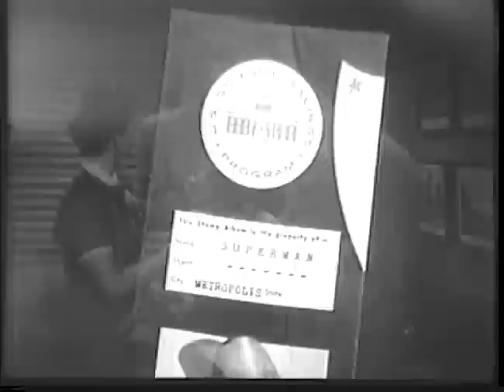Adventures of Superman: Stamp Day For School Children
An episode of "The Adventures of Superman" that was donated to the Treasury Department to promote U.S. savings stamps.

The Superman production company donated this special 18 minute episode to the US Treasury to help promote school stamp day savings plans to children. This is the only episode of the series that has entered the public domain.

Starring:
George Reeves as Superman
Noel Neill as Lois Lane
Jack Larson as Jimmy Olsen
John Hamilton as Perry White

Producer: United States. Department of the Treasury
Audio/Visual: sound, black & white
Contributor: Co-producer, National Comics Publications and Superman Inc
National Archives Identifier: 11870
Local Identifier: 56.202

PUBLIC DOMAIN
Downloaded and used from the U.S. Government archives